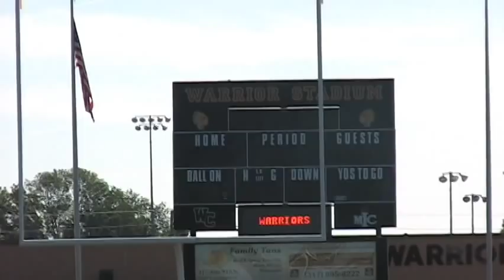The Next Steve Hutchinson - Kody Woods National Underclassmen Combines Ultimate 100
The Next Steve Hutchinson - Kody Woods
National Underclassmen Combines Ultimate 100 Midwest
Dominant Offensive Lineman